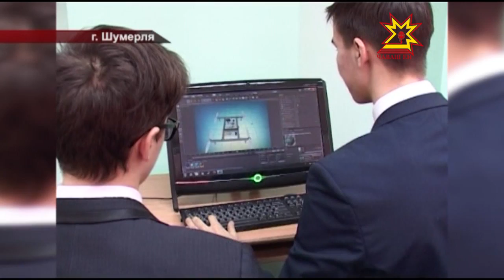Шумерлинские гимназисты отправятся на чемпионат «Воздушно-инженерной школы» МГУ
Ребята разработали проект летательного аппарата и уже прошли отборочный тур. Чем им удалось завоевать внимание жюри — в сюжете наших коллег из Шумерли.